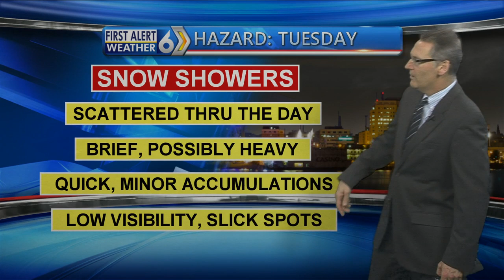First Alert Forecast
Tuesday snow showers